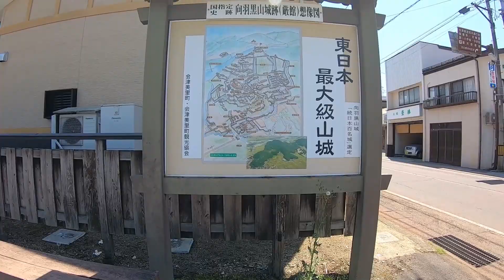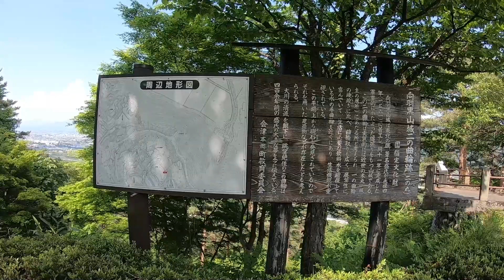続日本100名城 向羽黒山城跡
福島県大沼郡会津美里町。
おすすめ度：★★★★

向羽黒山城は戦国時代、会津を収めた芦名盛氏が築城、伊達政宗、蒲生氏郷がそれぞれ重要な要衝として改修を加え、上杉景勝、直江兼続が徳川家康の会津攻めに備え最後の砦とした東日本最大級の山城。この動画の見どころは大堀切、本丸、二の丸、無数の竪堀。
最低半日は時間をとってくまなく散策したい。